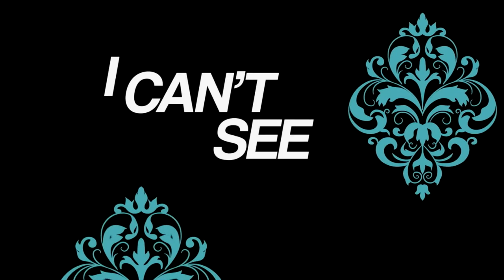Mumzy Stranger Interview: Stars With Ali Azeem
Hi everyone hope you enjoy Interview Mumzy Stranger on my show talking about his new song and  projects.